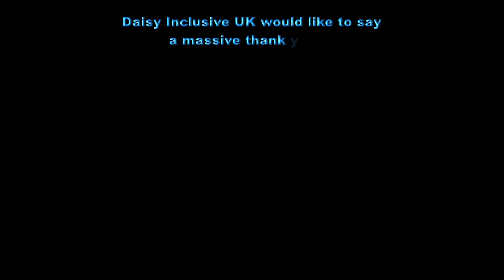Daisy UK - Got a visit from the long arm of the law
Our Monday night club received a visit from the British Transport Police
All of the children enjoyed it and loved the lights and sirens.